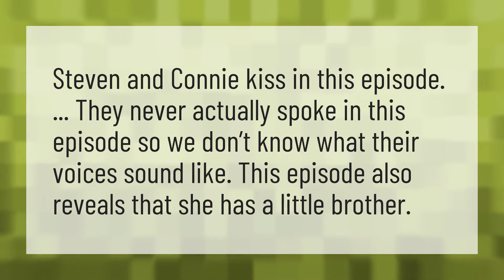Does Steven Kiss Connie?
Steven Universe Future • Does Steven Kiss Connie?